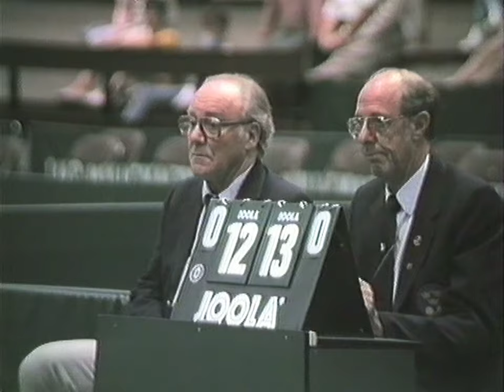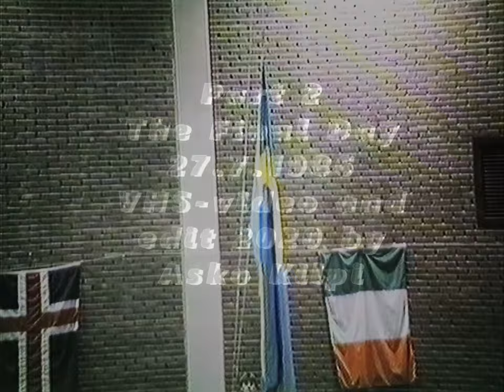Historia: EYC 1986 part2 Final Day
Table Tennis EYC 1986 Belgium. Semifinals and Finals.